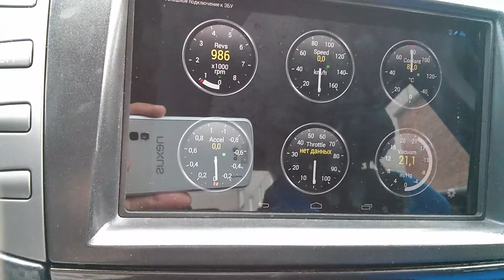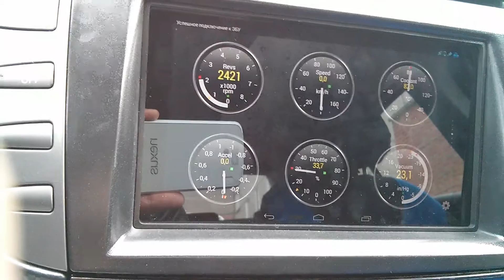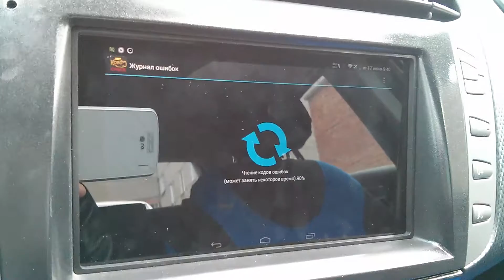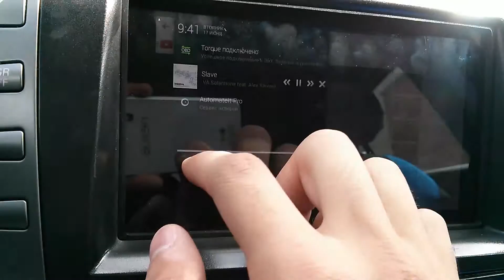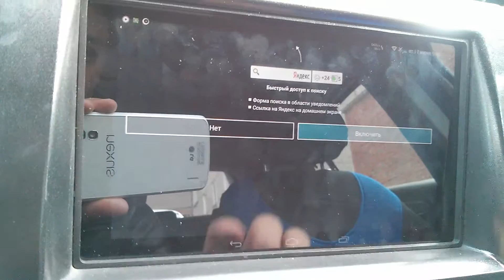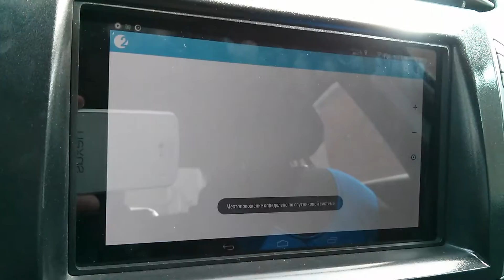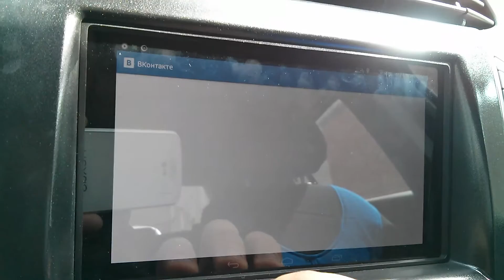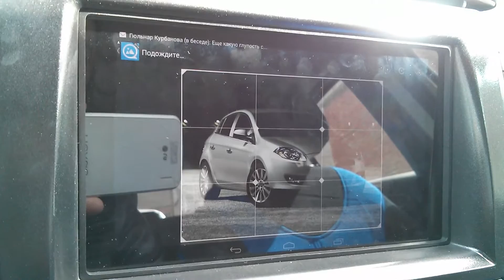Fiat Bravo 2 & ASUS Nexus 7 (2012)